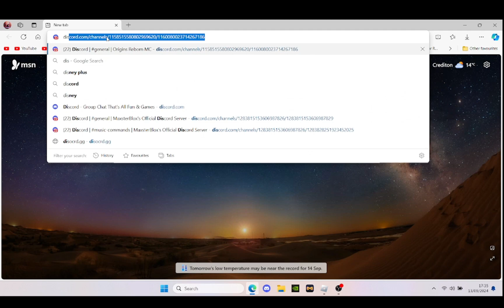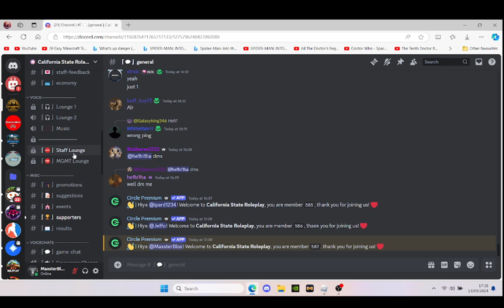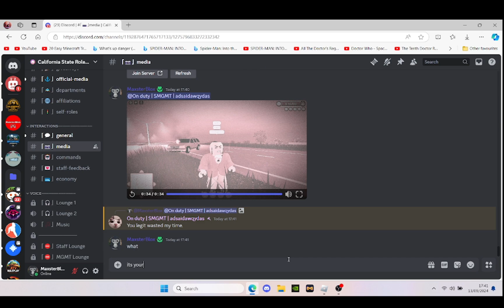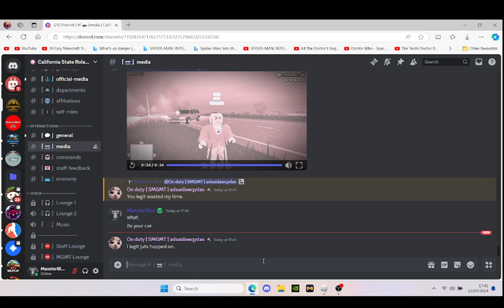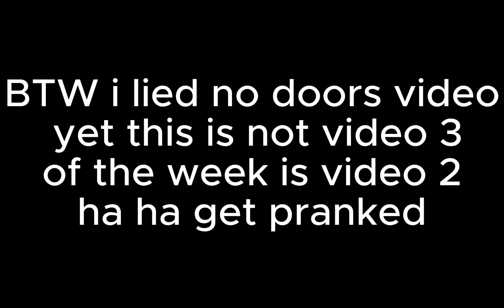erlc towing also I LIED NO DOORS VIDEO THIS IS VIDEO 2 OF THE WEEK AH AH AHAHAHA :)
2x speed descriptive description